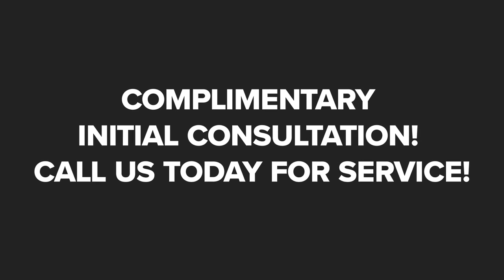Knollmeyer Law Office Jacksonville Arkansas 72076